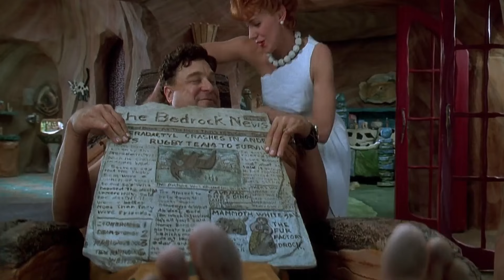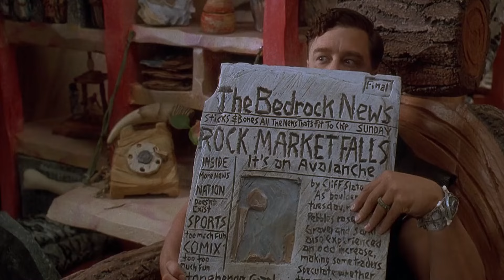سكان الكهوف لما راحوا للمستقبل دربوا الديناصورات كحيوانات اليفة وشغل البيت اليومي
.. شكراً  لمتابعتكم ♥♥